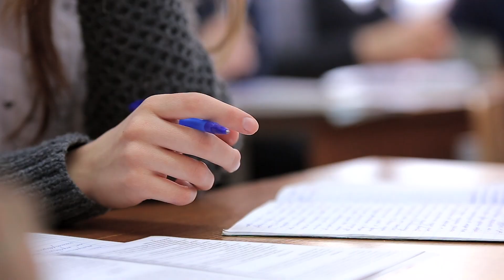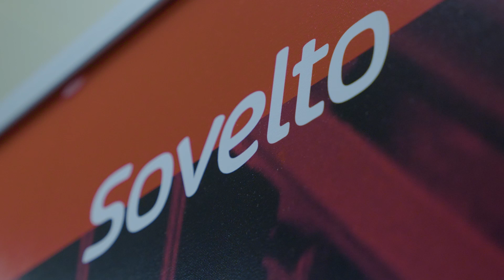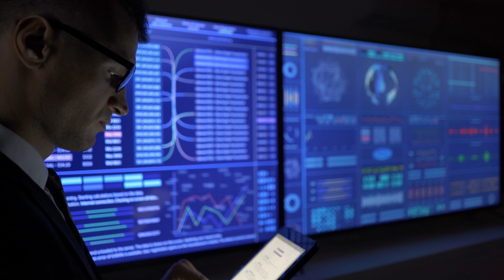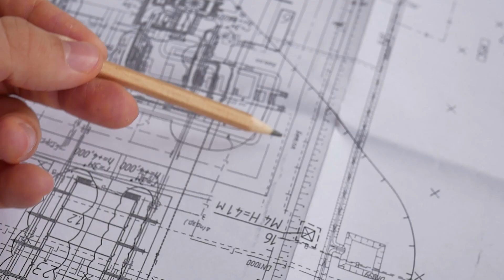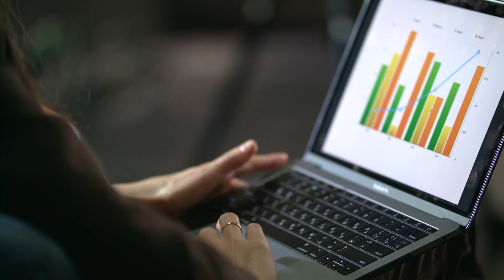Sovelto: digital learning, empowering every person in every workplace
According to World Economic Forum 85 million jobs will be displaced while 97 million new ones will be created by 2025. We live in a world where the future is unknown. To be successful in this digital era we need a changing skill set that includes technical skills, critical thinking, problem solving, creativity, collaboration and communication skills.

Sovelto is a learning company supporting and empowering organisations in building skills for the new world of work and their changing journeys.